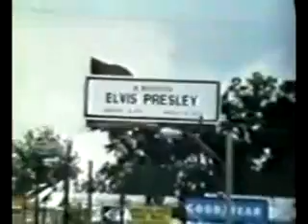Corneta News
Primeira edição do Jornal que está a frente do seu tempo.